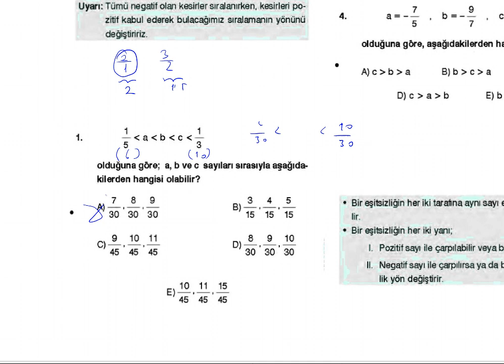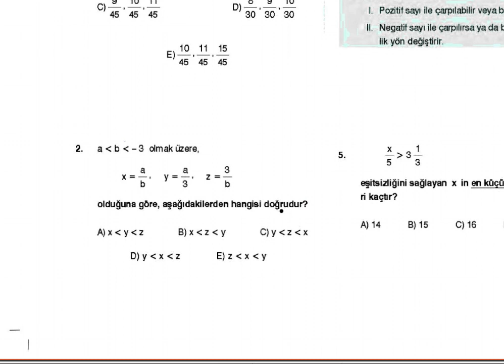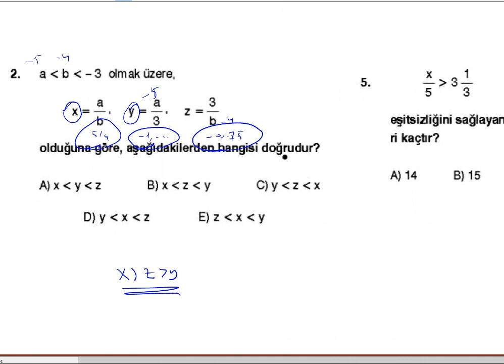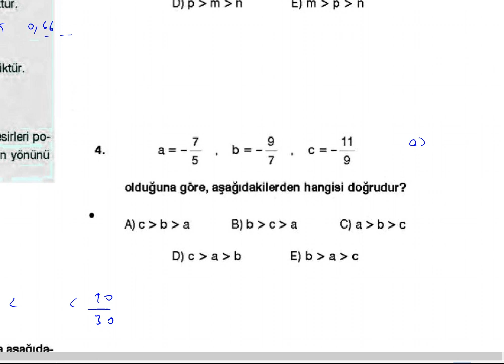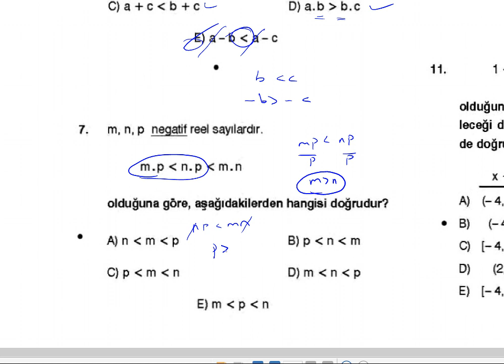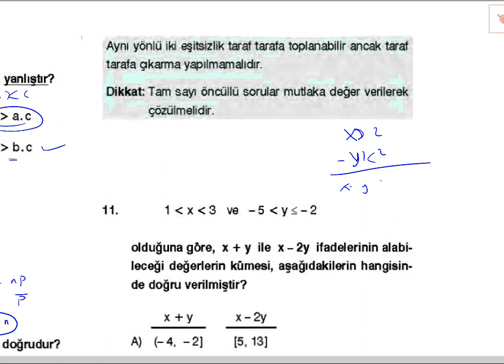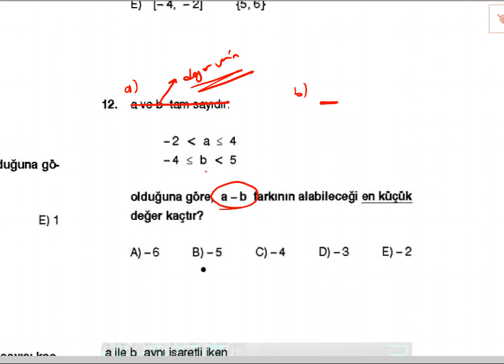BASiT EŞiTSiZLiK VE SIRALAMA KONU ANLATIMI -1